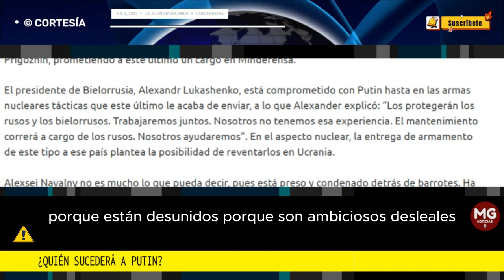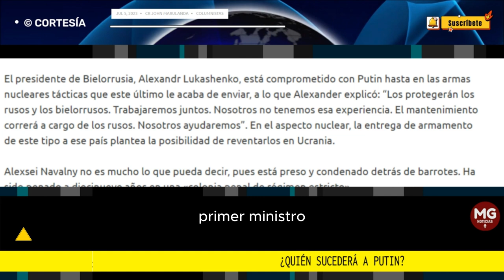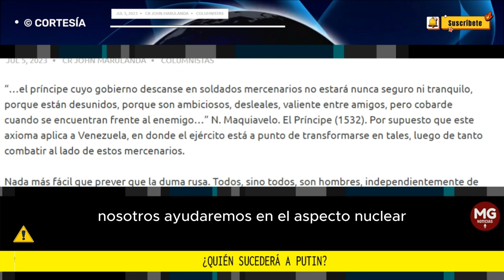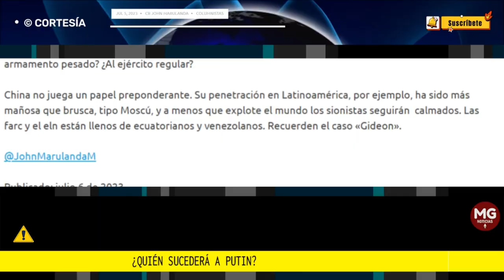¿QUIÉN SUCEDERÁ A PUTIN? 🌐 Columna Cr John Marulanda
El objetivo del alzamiento wagneriano era remover al ministro de Defensa General Serguei Shoigu y al general Valeri Gerásimov, ambos mostrando la cara sobre una carta de situación, de acuerdo con los cánones.